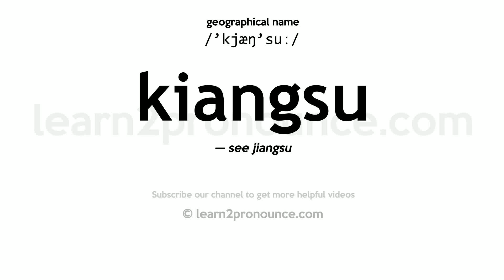Pronunciation of Kiangsu | Definition of Kiangsu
Kiangsu pronunciation | How to pronounce Kiangsu in English?
/`kjæŋ`suː/
Meaning of Kiangsu | What is Kiangsu?
— see jiangsu
What is Kiangsu | Kiangsu meaning and definition?